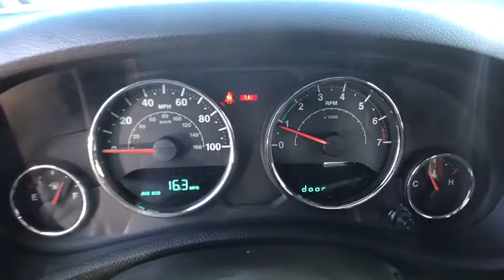2017 JEEP WRANGLER UNLIMITED Reno, Carson City, Northern Nevada, Sacramento, Elko, NV HL652644C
2017 JEEP WRANGLER UNLIMITED
2017 JEEP WRANGLER UNLIMITED 4X4 - Stock#: HL652644C - VIN#: 1C4BJWDG0HL652644

Sport trim, Gobi Clear Coat exterior. CARFAX 1-Owner, ONLY 12,226 Miles! REDUCED FROM $33,980!, $2,400 below Kelley Blue Book! iPod/MP3 Input, CD Player, 4x4, TRANSMISSION: 6-SPEED MANUAL (NSG370)... ENGINE: 3.6L V6 24V VVT CLICK NOW!br /br /KEY FEATURES INCLUDEbr /4x4, iPod/MP3 Input, CD Player. MP3 Player, Child Safety Locks, Steering Wheel Controls, Rollover Protection System, Electronic Stability Control. br /br /OPTION PACKAGESbr /ENGINE: 3.6L V6 24V VVT (STD), TRANSMISSION: 6-SPEED MANUAL (NSG370) (STD). br /br /EXPERTS ARE SAYINGbr /KBB.com's review says Still true to its original concept after 75 years, the 2017 Jeep Wrangler continues to deliver exceptional off-road capability with ever-increasing amounts of on-road civility in an affordable package.. br /br /AFFORDABILITYbr /Was $33,980. This Wrangler Unlimited is priced $2,400 below Kelley Blue Book. br /br /OUR OFFERINGSbr /At Lithia Chrysler Jeep of Reno our first and foremost goal is to make your car-buying and ownership experience better than any other you've had near Carson City, Auburn CA, Sparks and beyond. And prepare to have your expectations exceeded. br /br /Price does not include $449 Dealer Doc fee, taxes, and license fees. Price contains all applicable dealer incentives and non-limited factory rebates. You may qualify for additional rebates; see dealer for details.br / Some of our Pre-Owned vehicles may be subject to unrepaired safety recalls. Check for a vehicle's unrepaired recalls by VIN at